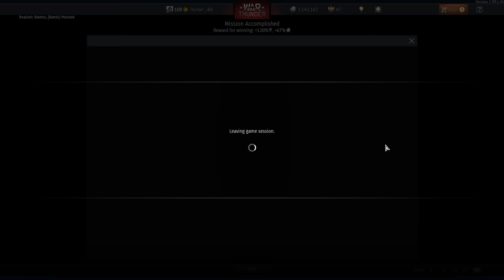The Father of All Missiles | M1A2 Abrams & F-4E Phantom II (2x AGM-12C) CAS Gameplay (War Thunder)